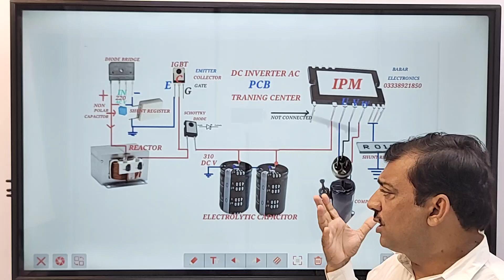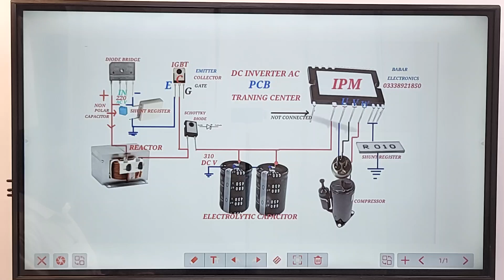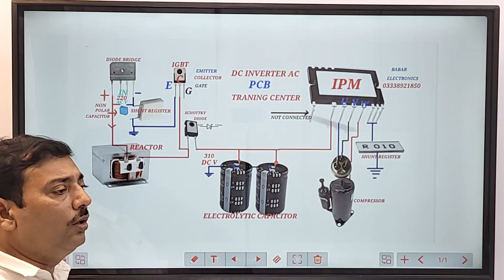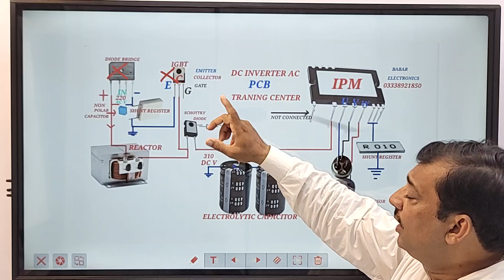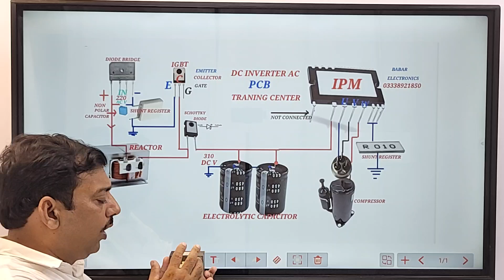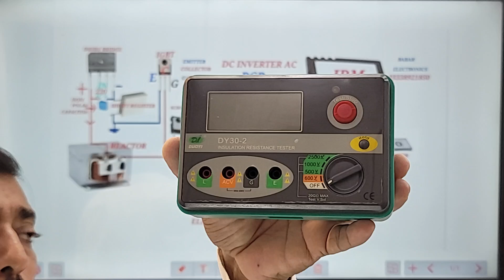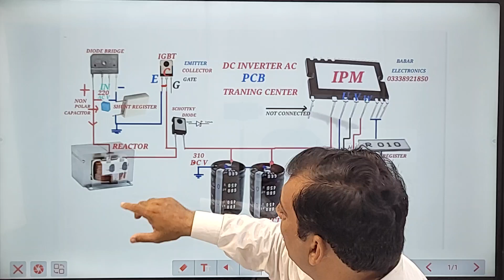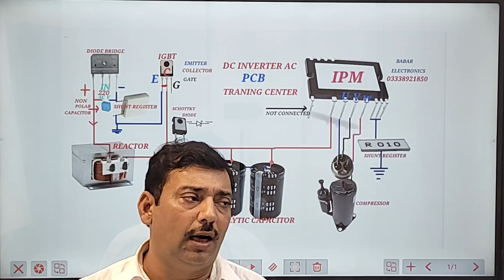Dc inverter ac GreeE6 HaierE7 PEL E5 Dawlance E1 Reactor testing Dc inverter ac pcb training center